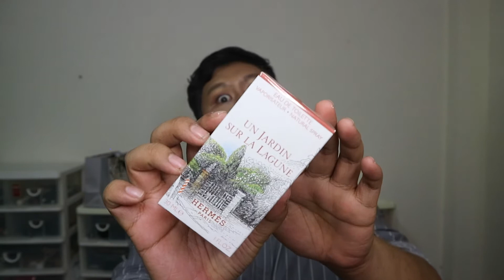หยุดไม่ได้ก็ช้อปต่อไป EP.3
ไปแอปช้อปปิ้งมาอีกแล้วจ้าพี่น้องจ๋า วันนี้กลับมาเจอกับน้องเบสกับการเปิดถุงอีกแล้ว เราถือคติเดิม หยุดไม่ได้ก็ช้อปต่อไปจ้า มีอะไรบ้างมาชมได้เลยข้า